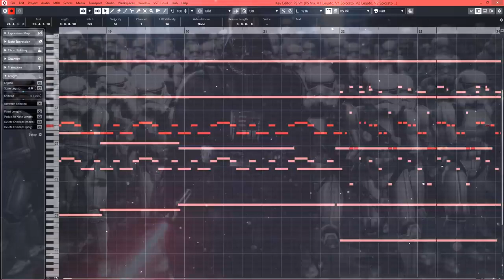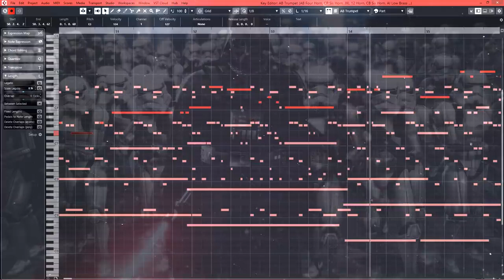Star Wars: The Imperial Suite X Imperial March | TWO STEPS FROM HELL STYLE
Rebellions are built on Hope.

Rogue One Themes by Michael Giacchino